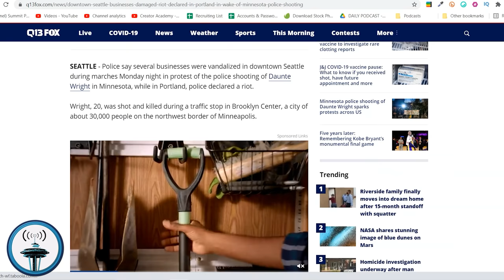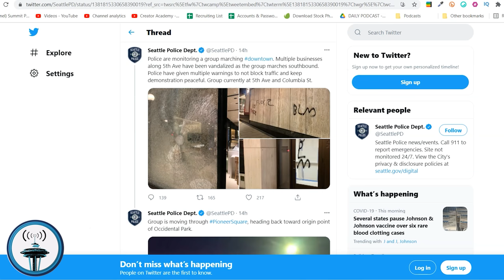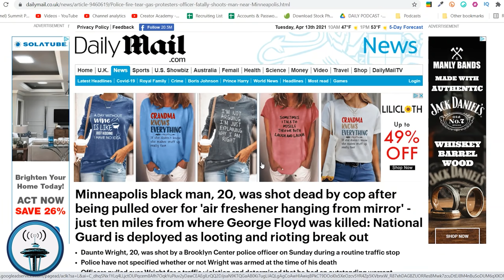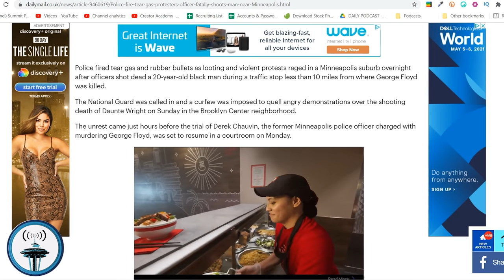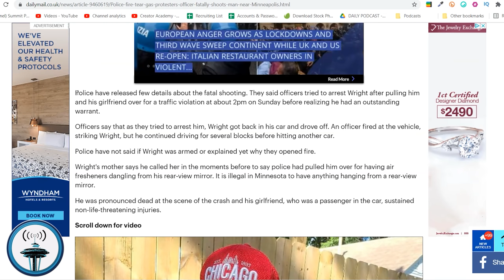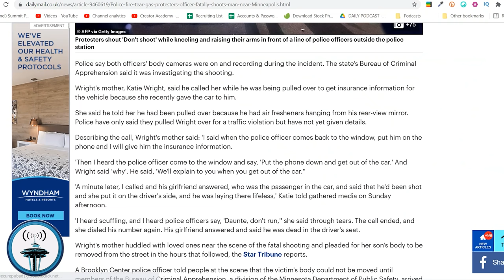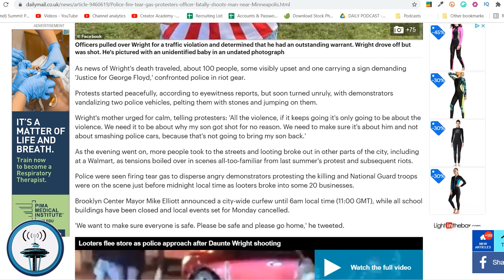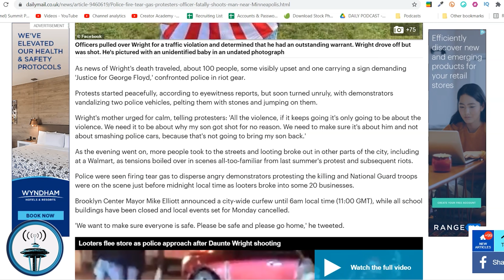Downtown Seattle businesses damaged, riot declared in Portland in wake of Minnesota police shooting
Police say several businesses were vandalized in downtown Seattle during marches Monday night in protest of the police shooting of Daunte Wright in Minnesota, while in Portland, police declared a riot.

Wright, 20, was shot and killed during a traffic stop in Brooklyn Center, a city of about 30,000 people on the northwest border of Minneapolis.